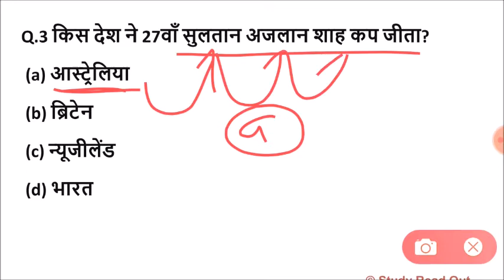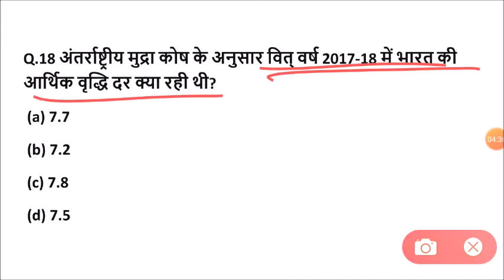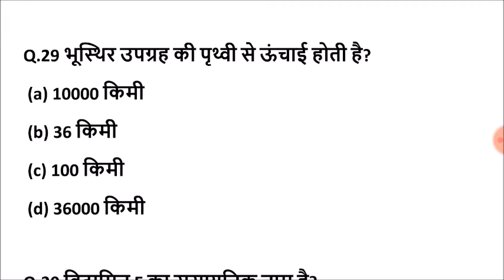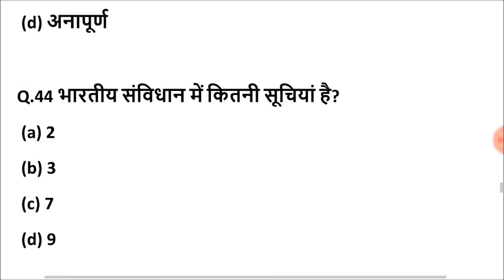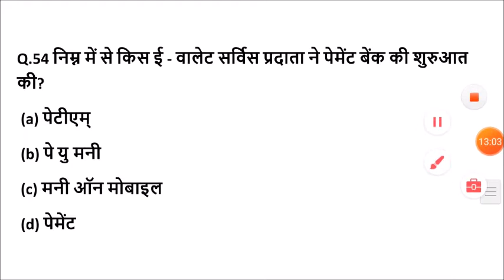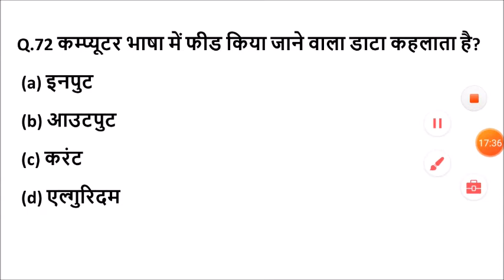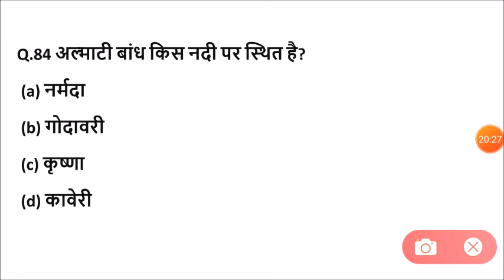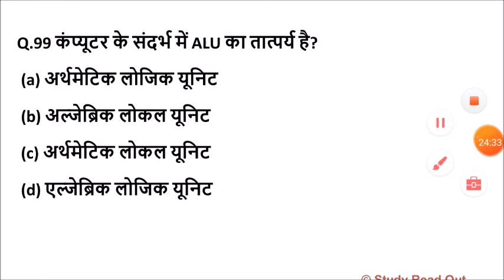lucent gk for competitive exam | important lucent gk questions | lucent gk in hindi | study read out